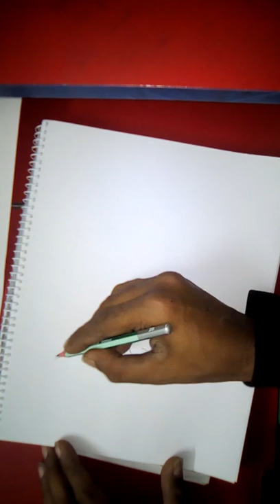How to draw a scenery of victory day 16 December.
Easy step by step tutorial on how to draw , pause the video at every step to follow the steps carefully.